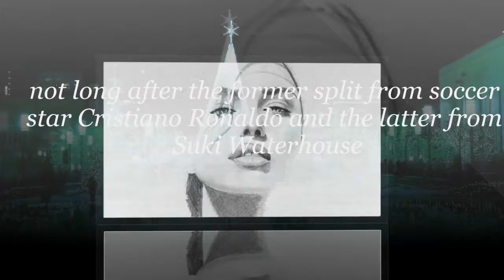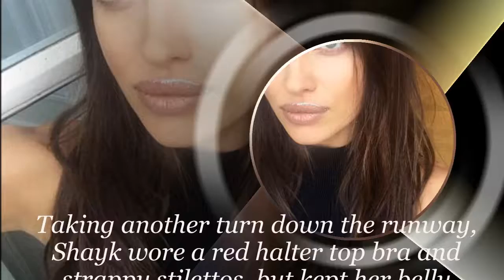Bradley Cooper and Irina Shayk Expecting First Child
Bradley Cooper‘s next big role? Dad.
The actor’s girlfriend, Victoria’s Secret model Irina Shayk, is pregnant with their first child, a source tells PEOPLE. Reps for the couple have not confirmed the pregnancy or responded to requests for comment.
Shayk, 30, and Cooper, 41, have been dating since spring 2015, not long after the former split from soccer star Cristiano Ronaldo and the latter from Suki Waterhouse.
The happy couple aren’t shy about their romance, regularly stepping out together on exotic trips and at fun events.
Just ahead of the baby news, Shayk walked in the 2016 Victoria’s Secret Fashion Show, which was filmed in Paris on Wednesday and will air Monday on CBS.